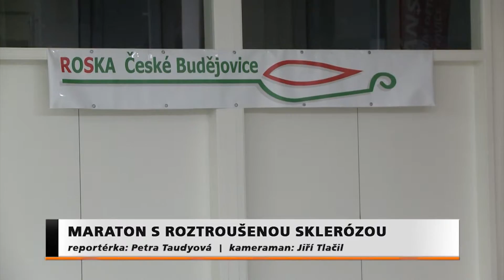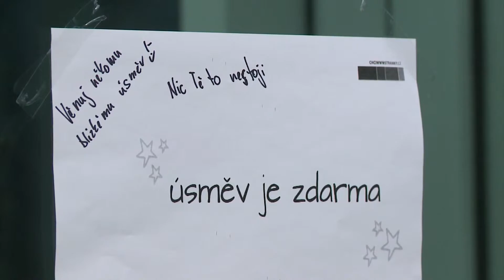Reportáž Jihočeské TV - roztroušená skleróza